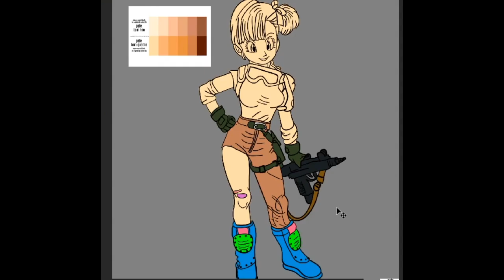Bulma Pintura Digital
Bulma é uma personagem icônica e essencial da franquia Dragon Ball. Ela é uma cientista brilhante e habilidosa, e é responsável por muitas das invenções que ajudaram Goku e seus amigos em suas aventuras. Além disso, ela é um personagem bem desenvolvido em termos de personalidade e está sempre em busca de novos desafios e conhecimentos.

Bulma é uma jovem mulher de cabelos azuis que é introduzida na história quando Goku ainda é uma criança. Ela está procurando as Esferas do Dragão, e se envolve nos primeiros conflitos da série. Ela é inicialmente apresentada como sendo um pouco egoísta e mimada, mas com o tempo ela cresce e amadurece, tornando-se uma personagem mais solidária e resiliente.

Ao longo da série, Bulma é responsável por muitas invenções que ajudam Goku e seus amigos a superar muitos obstáculos. Isso inclui o radar das Esferas do Dragão, o cápsula corp que pode expandir para se tornar um veículo ou uma casa, e até mesmo a máquina do tempo que é crucial para a resolução do enredo principal de Dragon Ball Z. Sua inteligência e habilidades técnicas a tornam uma personagem chave na história.

Mas a personalidade de Bulma é o que realmente a torna uma personagem tão amada e icônica. Ela é destemida e confidente, sempre disposta a enfrentar desafios e a ajudar seus amigos em apuros. Ela também é uma personagem divertida, com um senso de humor picante e sarcástico que contrasta bem com a seriedade de muitos outros personagens. Seu relacionamento com Vegeta é um exemplo disso, pois ela muitas vezes zomba dele por ser excessivamente sério e arrogante.

Em resumo, Bulma é uma personagem essencial e amada na franquia Dragon Ball. Sua inteligência e habilidades técnicas fazem dela uma aliada valiosa, enquanto sua personalidade forte e divertida a tornam uma personagem fácil de se identificar e torcer junto. Ela é uma personagem verdadeiramente única na animação e nos quadrinhos e uma parte fundamental da mitologia de Dragon Ball.